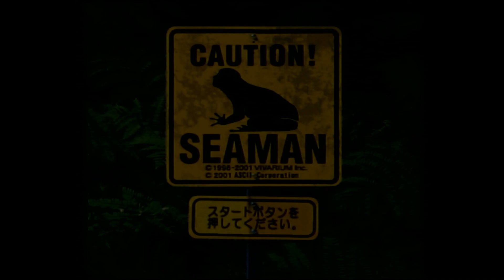【シーマン】人面魚 の 飼育 初めてみた SEAMAN 【PS2】 #36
PS2『シーマン』の実況動画です。
マイクラで洞窟探検した際のコメントでリクエストされたので、かな〜り遅れ馳せながら始めてみました(*´ω｀*)
ついにこのテのゲームに手ぇ出しちまったよ！

ビバリウム（現：オープンブック株式会社）
アスキー（現：株式会社角川アスキー総合研究所）